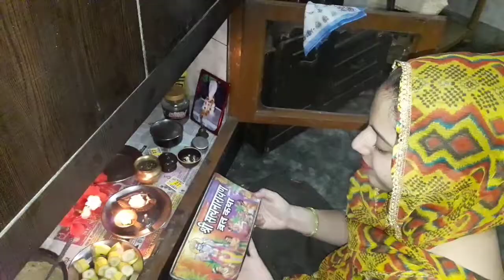अनंत चौदस के दिन सत्यनारायण भगवान की पूजा choudas ke din ki satyanarayan vrat ki puja|| life of gori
satyanarayan vrat katha at home